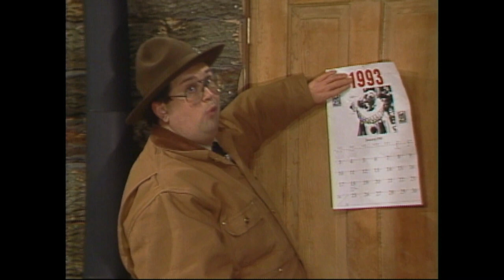New Year 1993 - Ranger Danger Remastered 2022